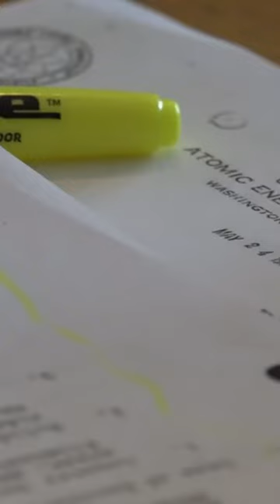How the atomic bomb is still affecting the St. Louis area?